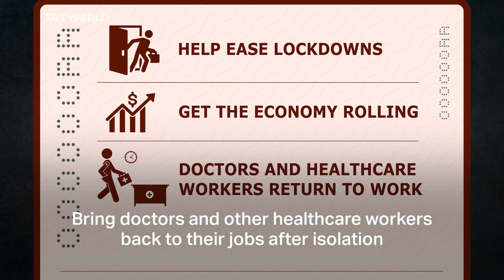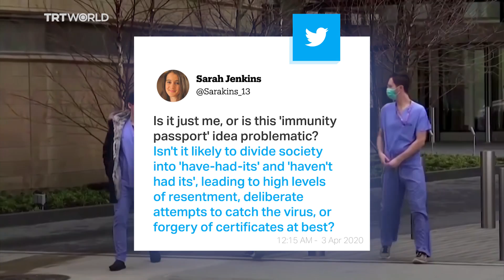What is a Covid-19 immunity passport?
If you contracted Covid-19 and recovered from it, you might be able to get what is called an “immunity passport.” Here’s what it’s all about.

Covid-19 playlist with instant stories from around the globe. (New updates everyday)